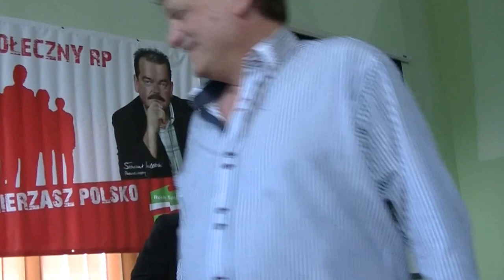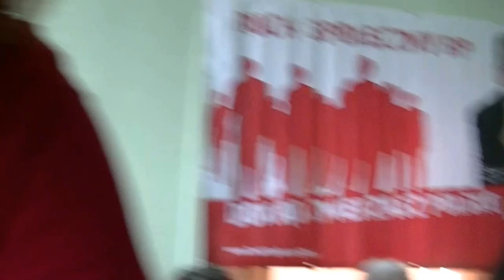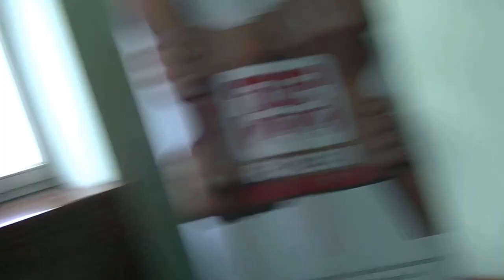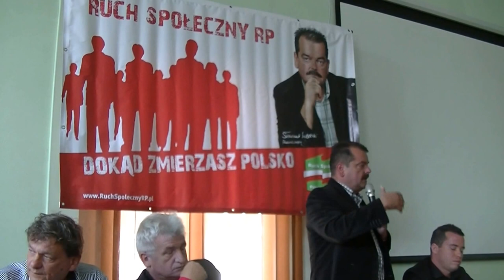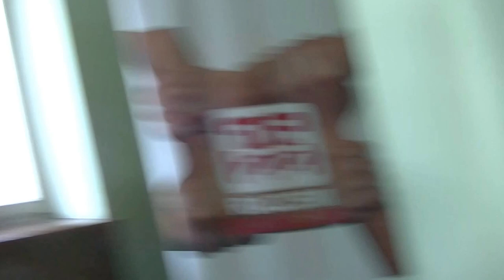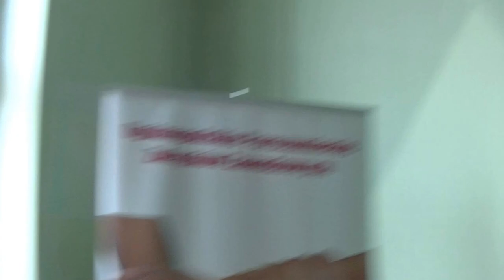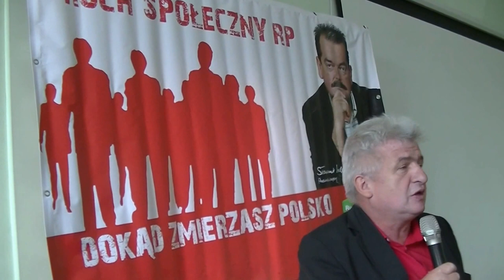RUCH SPOŁECZNY RCZECZYPOSPOLITEJ POLSKIEJ CZ. II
W rocznicę Powstania Warszawskiego 1 sierpnia 2015 r. w siedzibie OPZZZ odbyło się spotkanie działaczy RUCHU SPOŁECZNEGO RZECZPOSPOLITEJ POLSKIEJ w Warszawie.

Wziął też w nim udział znany działacz społeczny z wybrzeża polskiego CZERWONY KORSARZ , który to dokumentował to spotkanie popzez kamerę POMORSKIEJ TELEWIZJI NARODOWEJ dziłającej w

Prezydent
SŁAWOMIR ZIEMBINSKI